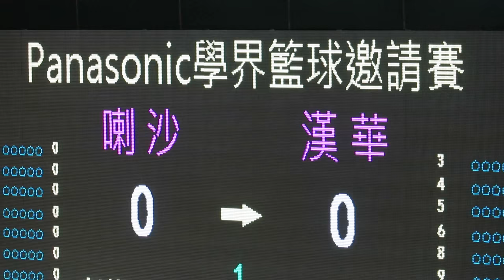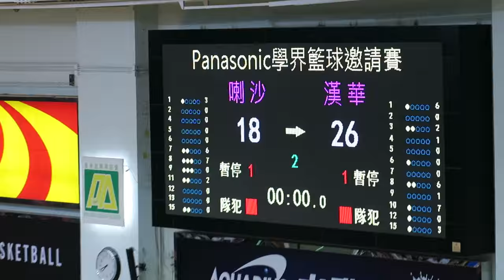喇沙vs漢華(2016.5.27.Panasonic學界籃球邀請賽~男子分組賽)精華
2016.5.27.灣仔修頓塲館 19:10 喇沙(白) 18 : 26 漢華(藍)